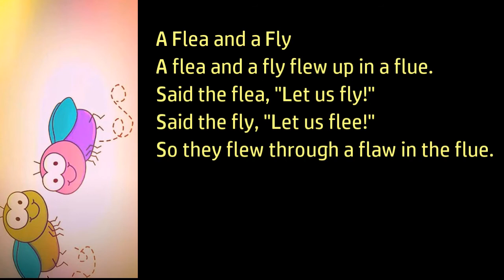Fun Tongue Twister: A Flea And A Fly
Classic tongue twister "A Flea and A Fly" said in three different speeds, from slow to fast. Basically, A flea and a fly flew through a flaw in the flue.